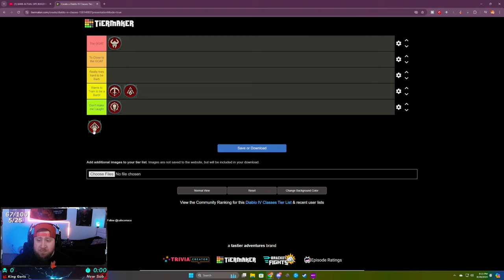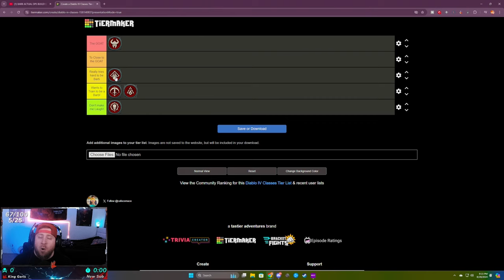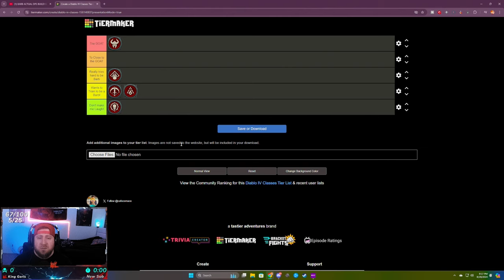Diablo 4 The Best Tier List in the History of Diablo 4!